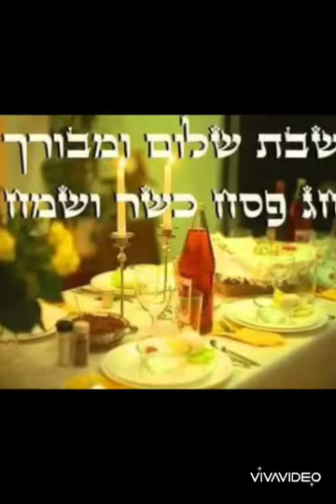Moshe Oysher Chad Gadya - Chazzan Greg Hurvitz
An attempt to sing this very challenging song. Pesach 5782